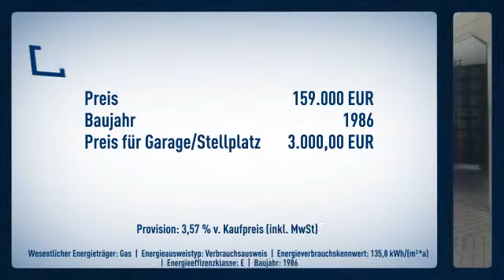Vermietetes Ladenlokal mit hoher Kundenfrequenz direkt am Bahnhof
Objektnr.: 8209
Informationen zum Energieausweis:
Baujahr: 1986
Energieausweistyp: Verbrauchsausweis
Endenergiebedarf: 135.8kWh/(m²*a)
wesentliche Energieträger: Gas
Energieeffizenzklasse: E